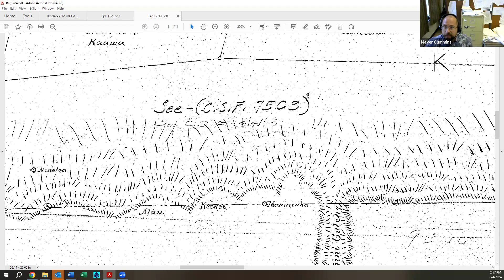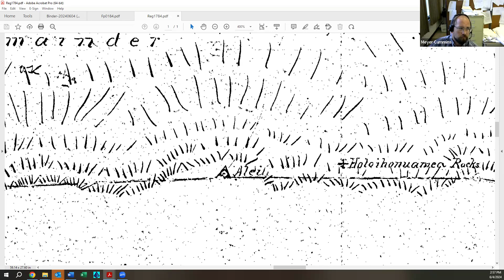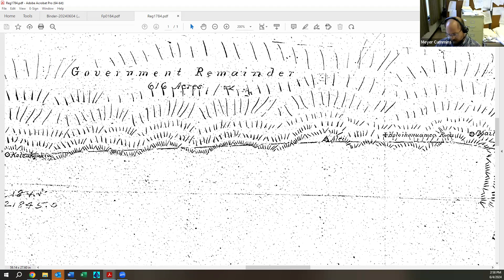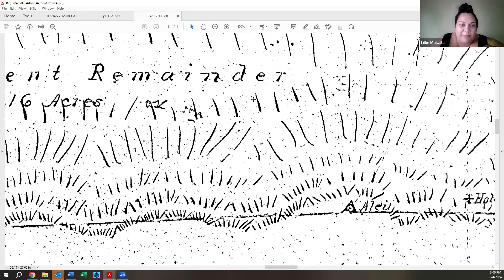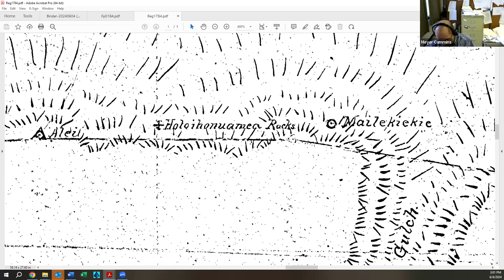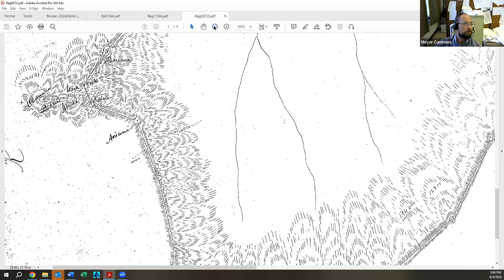HBGN Meeting: June 4, 2024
Meeting of the Hawaiʻi Board on Geographic Names

AGENDA

1. Call to Order

2. Review and approval of meeting minutes for May 7, 2024
The Board will review/amend the minutes from the previous meeting and will vote on whether or not to approve them at this time. [Action item]

3. Public comments.
Participants may provide comments about issues not on the agenda for possible inclusion on a future agenda. [Not an action item]

4. Announcements.
Participants may share information not requiring Board discussion, action, or decision making. [Not an action item]

5. Discussion about the possibility of using Hawaiian terminology instead of English descriptors in feature names.
Board members will discuss the possibility of standardizing naming conventions using Hawaiian terminology to replace English descriptors such as “Gulch,” “Crater,” and “Stream.” [Not an action item]

6. Discussion and decision on establishing a Permitted Interaction Group to research the name of the Island of Hawaiʻi.
Board members will discuss the option of establishing a Permitted Interaction Group (PIG) to research the name of the Island of Hawaiʻi and to facilitate engaging with community members and stakeholders. The discussion will include identifying members of the PIG, setting the scope of the investigation, and setting the scope of each member’s authority. [Action item]

7. Discussion and decision on selected feature names on Oʻahu.
Board members are reviewing and researching feature names from its review list. Board members will discuss the results of their research and may make naming decisions. [Action item]

8. Adjourn